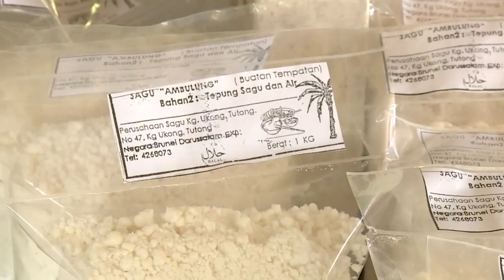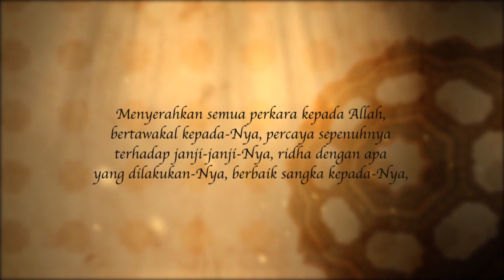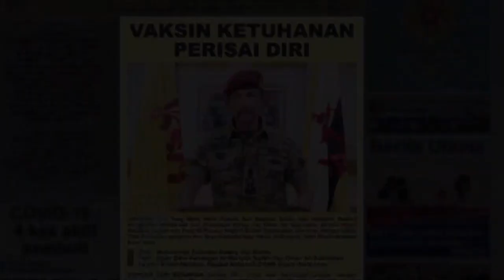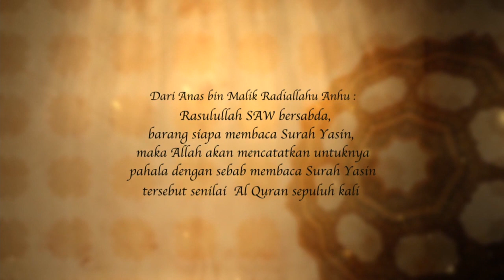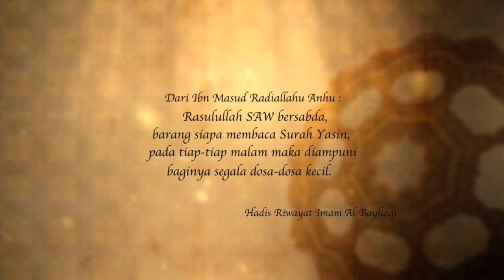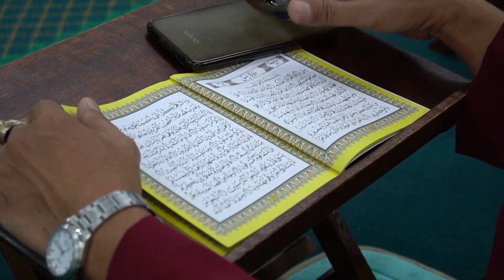Rampai Pagi 27 Februari 2022, Laporan Daerah Tutong